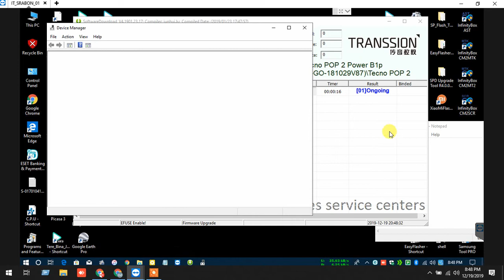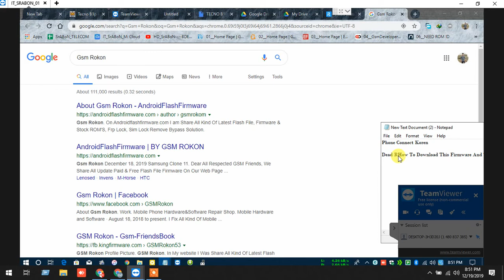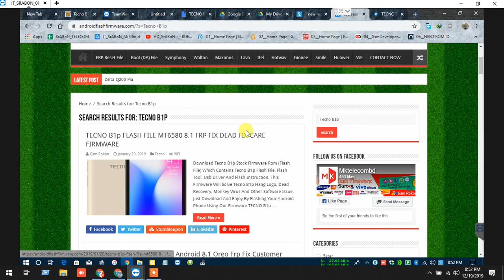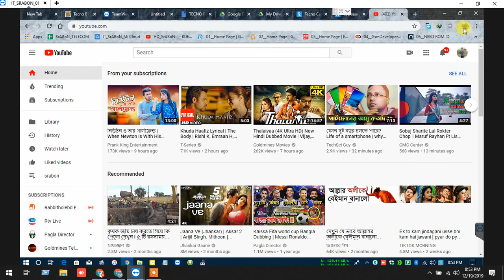How To Flash Tecno B1p Dead Recovery Privacy Lock Remove Done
In this Video We will guide you How to Download Tecno B1p Flash File Firmware? This Tecno B1p Firmware File Included with Flash
Tool and USB Driver.

Tecno B1p Hang Logo Dead And Display Fix File,
Tecno B1p Frp Reset Without Box,
Tecno B1p Frp Reset File,
Tecno B1p Frp Bypass,
Tecno B1p Frp Bypass Solution, Tecno B1p Google Account Lock Unlock,Tecno B1p LCD Black Or White LCD Fix Flash File, Tecno B1p Google Drive Flash File Link,Tecno B1p Flash File And Flash Tool,
Tecno B1p Latest Update Firmware,Tecno B1p Version Flash File,
Tecno B1p Flash File Without Box,Tecno B1p Firmware Without Box,
Tecno B1p Frp Remove Flash File,Tecno B1p Frp Remove Firmware,
Tecno B1p Camera Solution,Tecno B1p Latest Update Flash File,Tecno B1p Done,
Tecno B1p Dead Recover Flash File,Tecno B1p Frp Bypass,
Tecno B1p Tested Firmware,Tecno B1p Tested Stock Rom,
Tecno B1p LCD Black Fix,Tecno B1p Tested Flash File,
Tecno B1p Needrom Stock Rom,Tecno B1p LCD White Fix, Tecno B1p Frp Lock,Tecno B1p Frp Remove Solution,
Tecno B1p Frp Unlock,Tecno B1p Full Scatter File,
Tecno B1p Frp Unlock Solution,Tecno B1p care file.